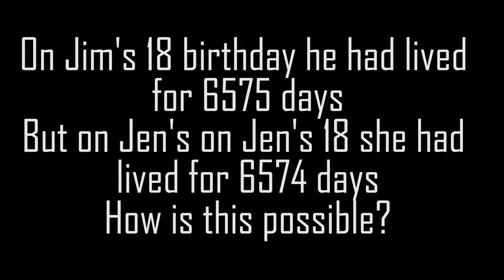Can You Solve Brain Teaser- LUQOTW #72